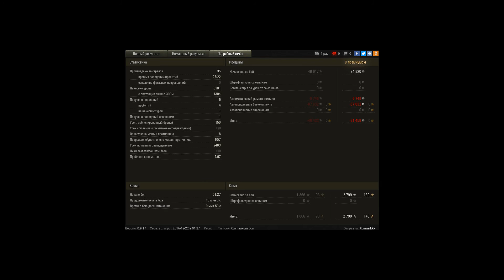Твоя лица когда арта топится и ты не берешь редли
Игрок: Romasikkk [PSHE]
Твоя лица когда арта топится и ты не берешь редлика